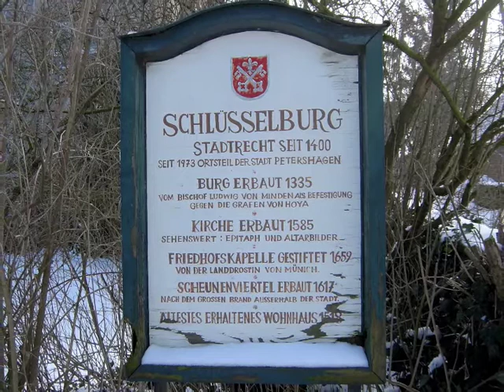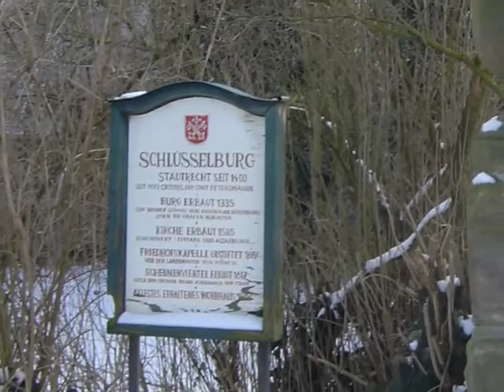Schlüsselburg Februar 2010 PA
Ein Spaziergang durch das noch winterliche Schlüsselburg, ein Ortsteil von Petershagen